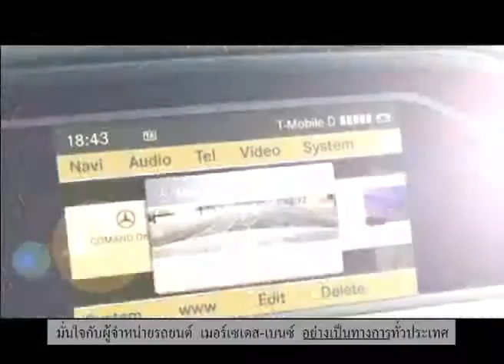Mercedes-Benz C-Class Coupè 3M฿+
Price starting from: 2,990,000฿, Coupé

iRide, dream it, find it, get it.